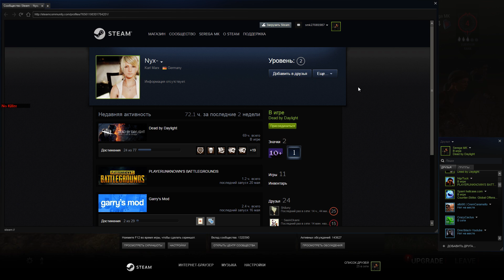Dead By Daylight - Min takes interview in special rubric "Hard camper"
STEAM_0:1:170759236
Be careful
If you found my channel and if you like my content and you want thank me for it,you can spend a little money for buying new content, then i can do more videos for you all.
Если вы нашли мой канал и вам понравился контент,вы можете пожертвовать копеечку в развития канала для покупки нового контента,из которого я могу делать новые видео для вас.
Collecting for Chuckles mask for now
Копим на маску Хихиканье сейчас
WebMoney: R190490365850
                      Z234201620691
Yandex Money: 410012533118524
1500 subscribers - ill start streaming on twitch and here on youtube